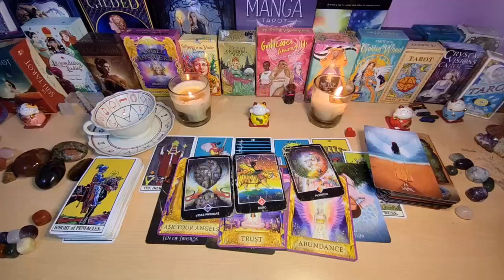CAPRICORN AN UNEXPECTED MIRACLE HAPPENS 🙏🏼SOMEONE TAKES YOU BY SURPRISE WITH A CONFESSION! SEPT 2024